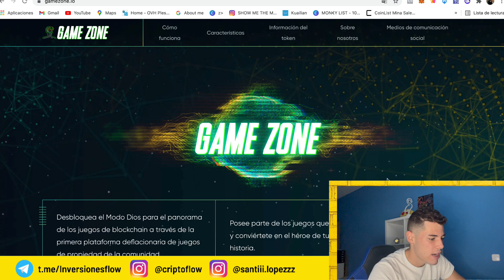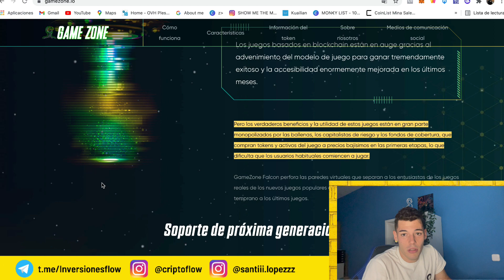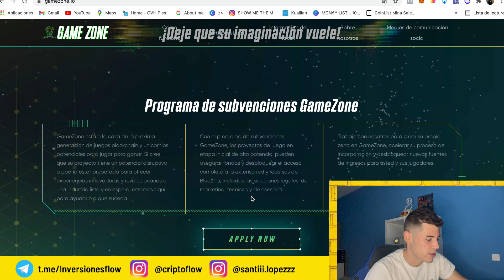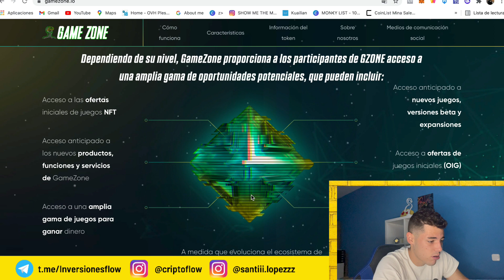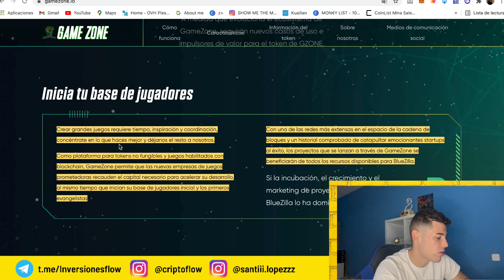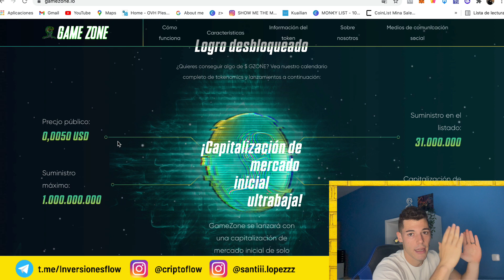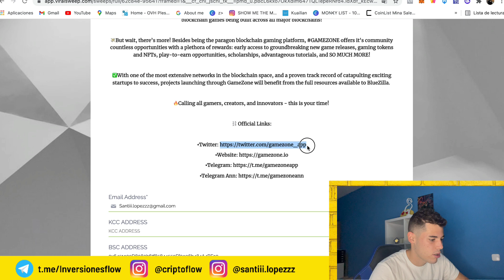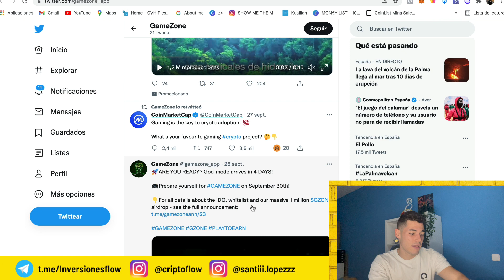EL FUTURO DE LOS JUEGOS NFTs 💹 - PRE VENTA DE GAME ZONE 💰[ FÁCIL x5 ✅]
Como siempre trayéndoles nuevos proyectos y análisis, en esta ocasión es la oportunidad de GAME ZONE, descubre de que va.💢

--- GRUPOS EN TELEGRAM

--- Relacionados

Criptomonedas
Noticias de Criptomonedas
BTC Bitcoin Binance
ETH Etherum
Shiba Inu CherrySwap
Acciones Facebook
Cotiza criptomonedas
Invertir en criptomonedas
Elon Musk
Aprende a invertir en Criptomonedas
SLP AXS AXIE INFINITY
NFT BlockChain
El FUTUTO DE LOS NFT
GAME ZONE